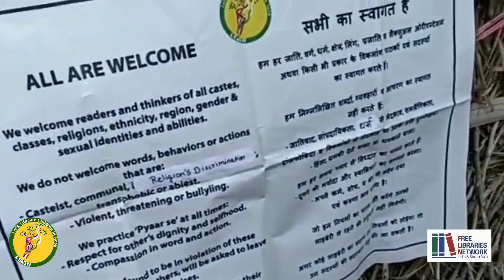Welcome to LECIN Free Community Library | JJ Colony | Madanpur Khadar | Delhi